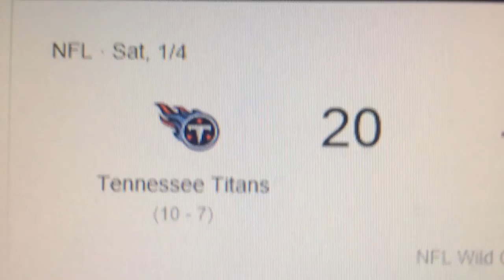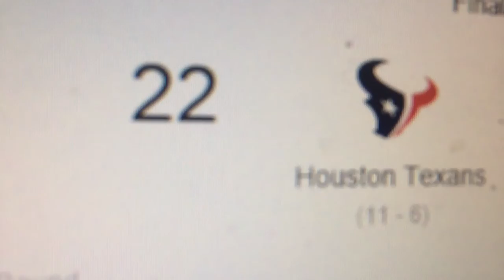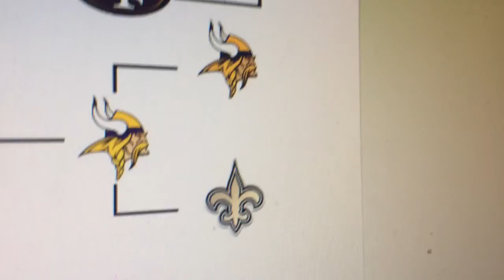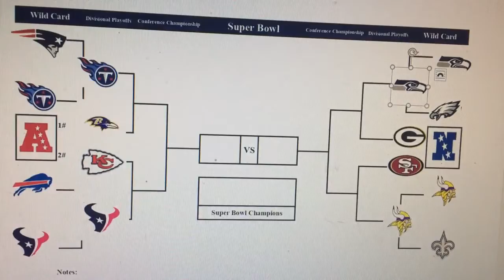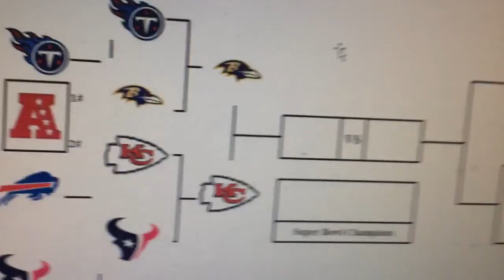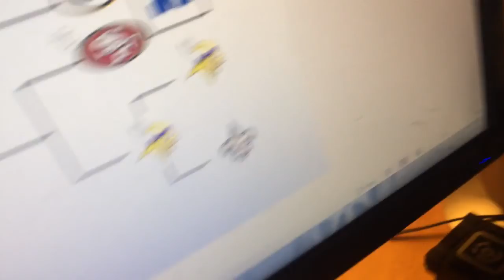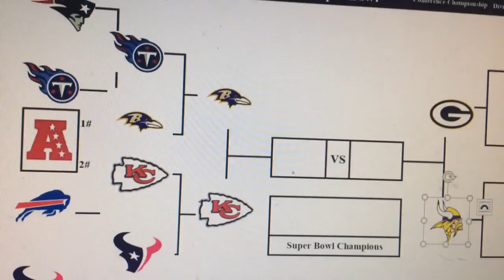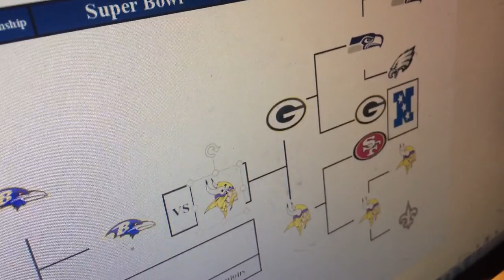NFL wild card results (SPOILER ALERT)